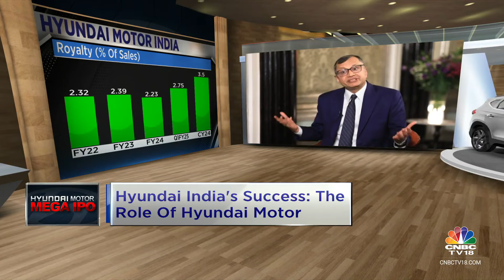Want To Grow In A Balanced Way: Hyundai Motor India | CNBC TV18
Speaking to CNBC-TV18 ahead of the mega IPO launch on October 15, Hyundai Motor India COO Tarun Garg said that we want to go in a balanced way. He added that the company will do everything possible to gain market share. Listen in.

n18oc_business